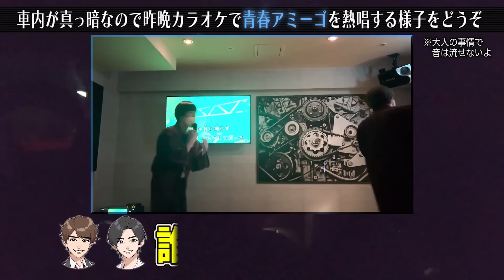【後編】栃木の聖地巡礼して心を洗いたかったのに【あそびば初の4人旅】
GWスペシャル✨ 初！あそびばメンバー4人旅in栃木第2弾です！

2.5次元俳優がなりきりキャラバトルやったらすげえ美少女が現れた【パリピ編】

🌈主な出演作
鳥越裕貴：